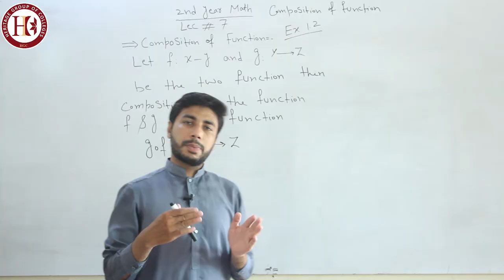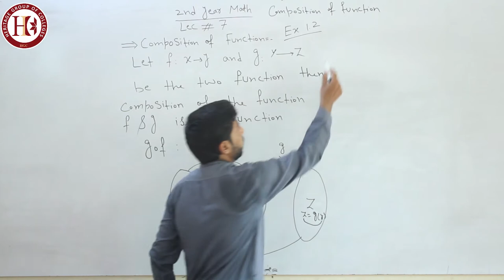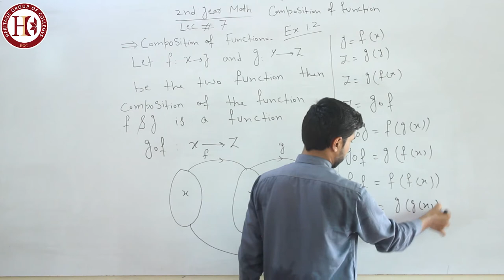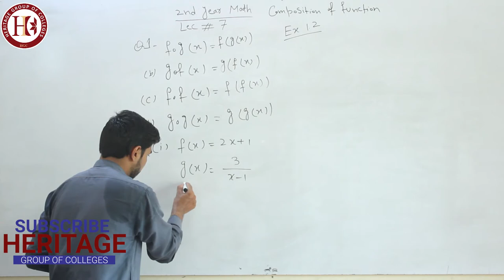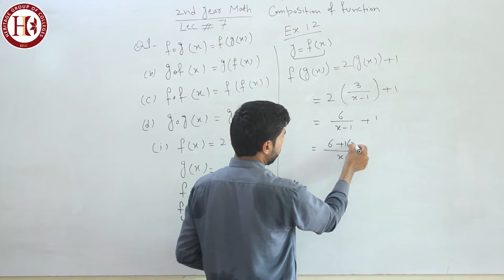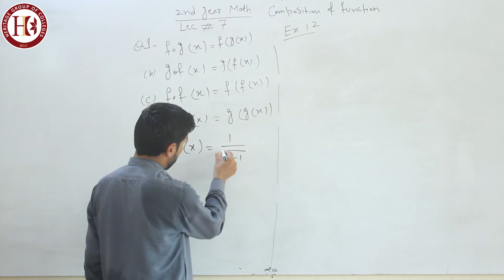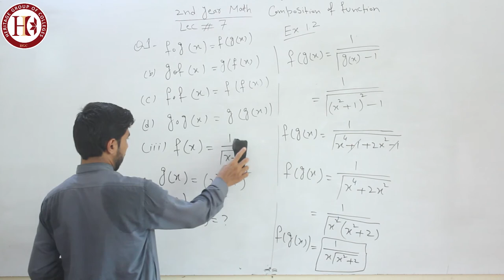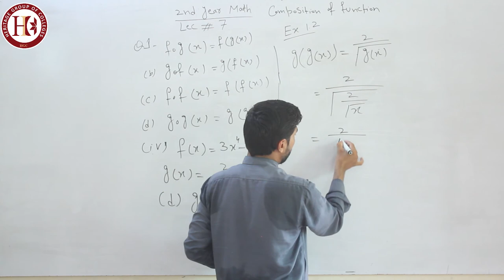Heritage College Intermediate Part 2 Lecture No.7 Composition Of Functions